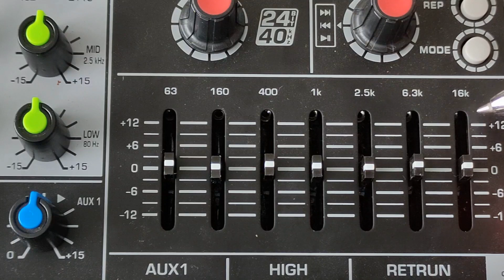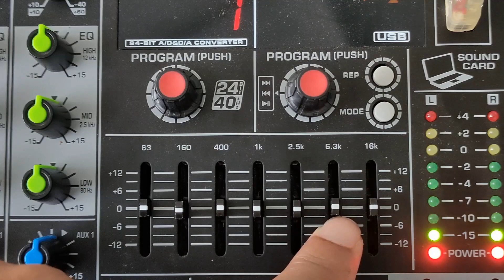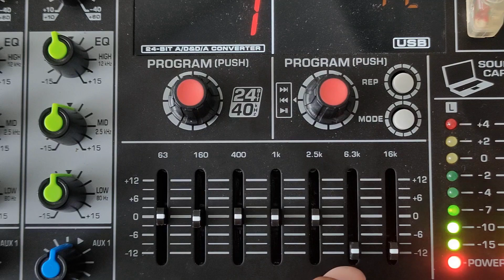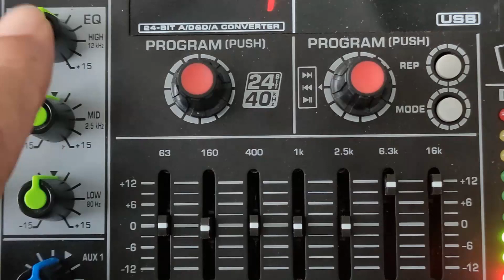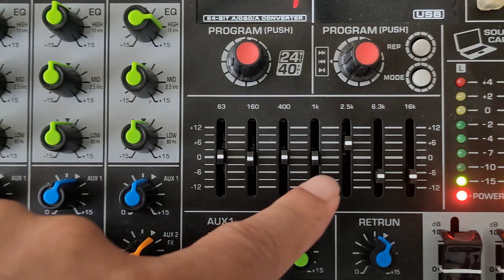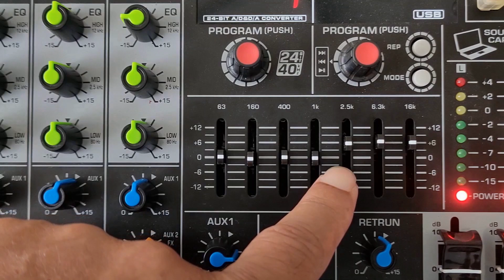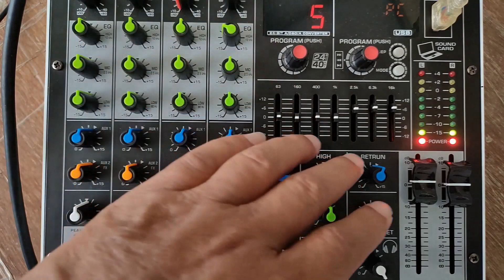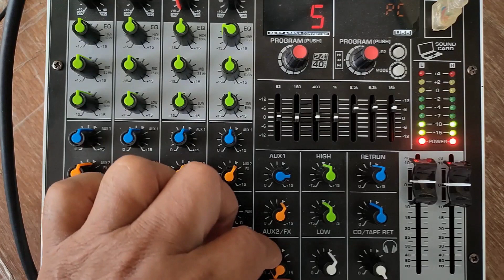CARA MEMAINKAN HIGH & EQUALISER DI MIXER AGAR SUARA VOKAL TREBLENYA LEMBUT KRENYES NYAMAN DI TELINGA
Fitur equaliser di mixer cukup membantu menciptakan karakter vokal untuk mc, penceramah, pemandu acara, penyanyi, penyambut acara, dan pembaca berita/radio dan bahkan pembaca Al-Quran'. Equaliser 7 bands bisa dikombinasi dengan tone control high mid low untuk menebalkan efek suara treble dan bass. Salah satu fitur parameterik equaliser adalah high yang merupakan frekwensi tinggi. Untuk menciptakan suara treble pada vokal biasa digunakan fitur high tersebut. Jika tidak hati-hati, boost treble bisa terkesan lebay/berlebihan. Ada cara setting high agar nyaman/tidak over yaitu dengan kombinasi beberapa frekwensi equaliser 7 bands. Mau tahu caranya? Simak video ini!

Backsound music:
2. "Lelap" by Suyarmanto

Pesan produk bisa hub wa 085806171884 (wa saja dan bukan untuk konsultasi)
Untuk info lebih banyak tentang video ini, klik link di bawah ini :